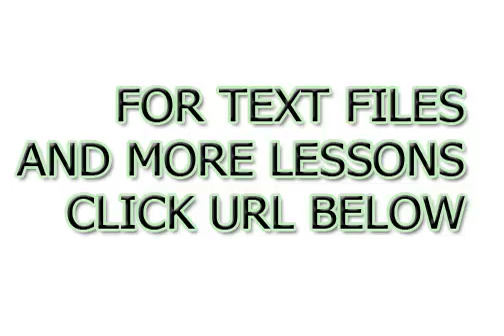Passi modo semplice ed efficace per imparare il turco